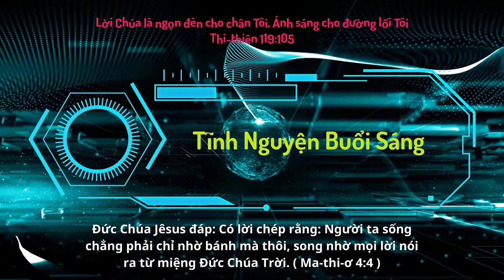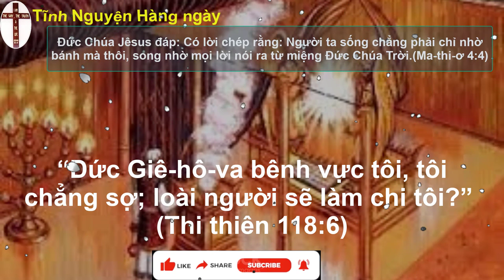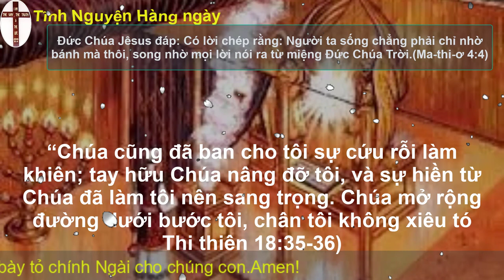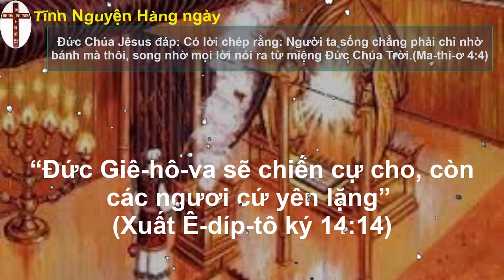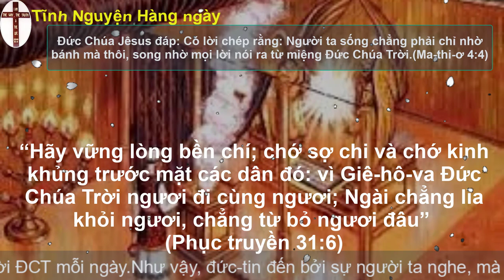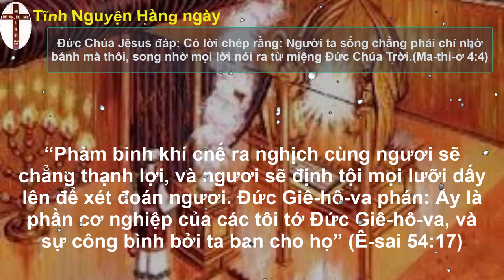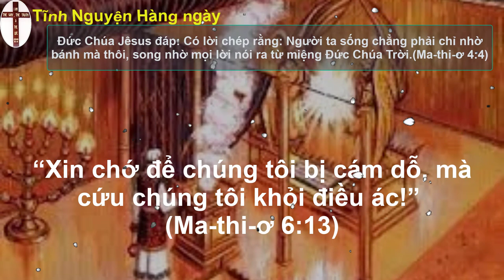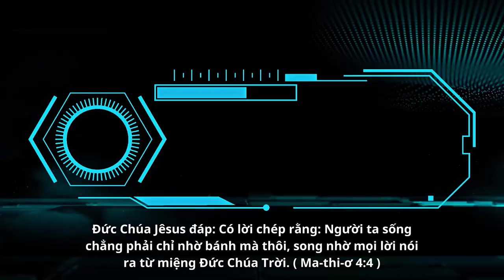Oneway Radio | Tĩnh Nguyện Hằng Ngày 26/07/2023 | Dưỡng Linh cơ Đốc